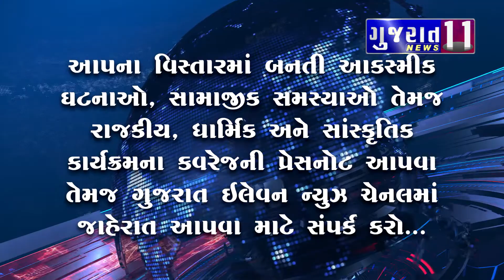આજના મુખ્ય સમાચાર - 12-11-2020 Gujarat 11 News Bulletin